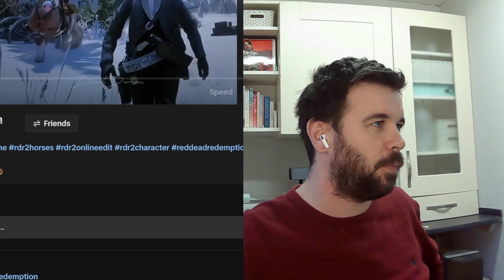rating best red dead online characters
Reacting to some of the best Red Dead Online characters.